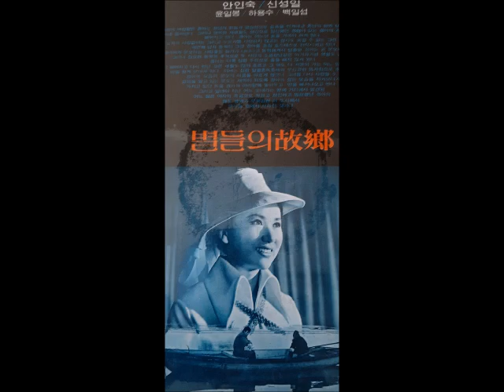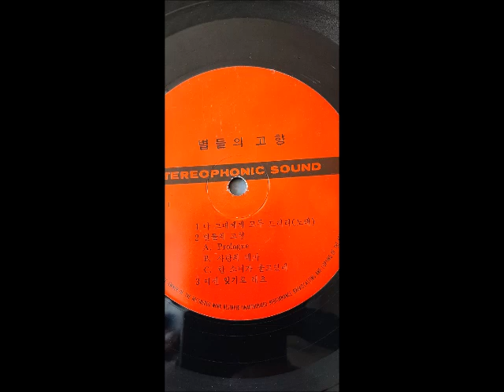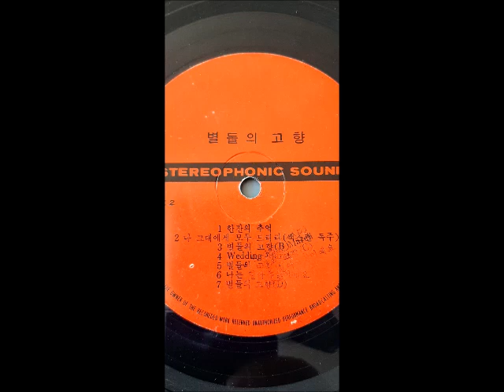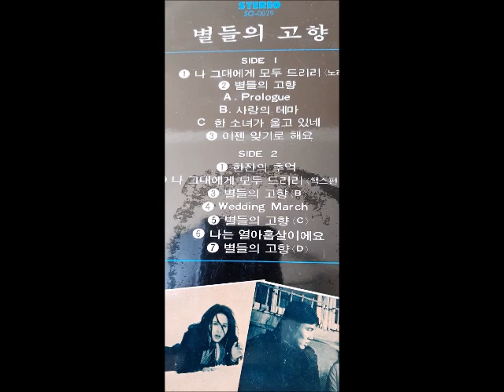별들의고향 ost LP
Side A
1. 나 그대에게 모두 드리리   작사:이장희 작곡:이장희   이장희  00:00
2. 별들의 고향      강근식  3:42
-Prologue   작곡:이장희    3:42
-사랑의 테마   작곡:이장희   8:41
-한소녀가 울고 있네   작곡:이장희  12:03
3. 이젠 잊기로 해요   작곡:이장희   16:50

 Side B
1. 한잔의 추억   작사:이장희 작곡:이장희   이장희   19:26
2. 나 그대에게 모두 드리리 (섹스펀 연주)   작곡:이장희   22:45
3. 별들의 고향 (B)     강근식   26:30
4. Wedding March   31:30
5. 별들의 고향 (C)   강근식 32:02
6. 나는 19살이에요   작사:이장희 작곡:이장희   (대사)  34:00
7. 별들의 고향 (D)    강근식   37:55

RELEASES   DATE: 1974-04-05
기타 : 강근식
레코딩 스튜디오 : Hanyang Studio

* 연주
동방의 빛: 강근식(기타), 이호준(오르간), 유영수(베이스), 조원익(드럼)

* 영화 크레딧
원작: 최인호
안인숙 신성일 윤일봉 하용수 백일섭
각색: 이희우
촬영: 장석준
녹음: 한양 스튜디오
주제가 작곡 노래: 이장희
개봉: 1974년 04월 26일